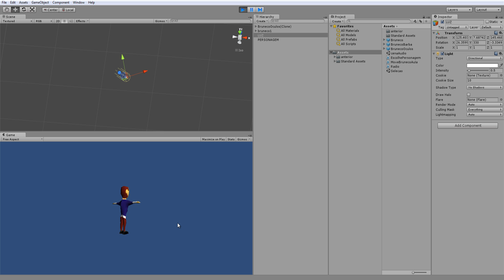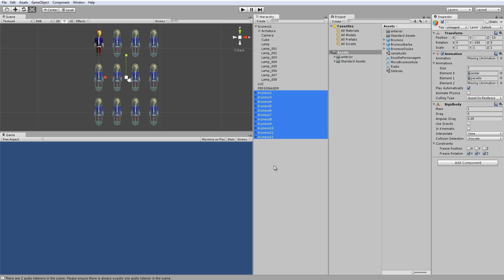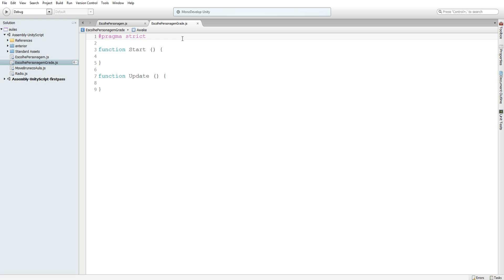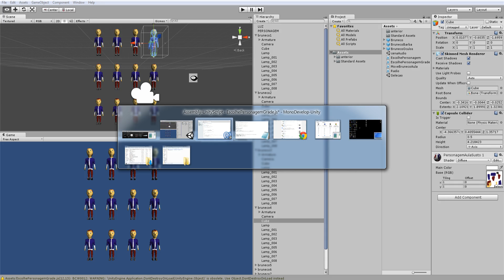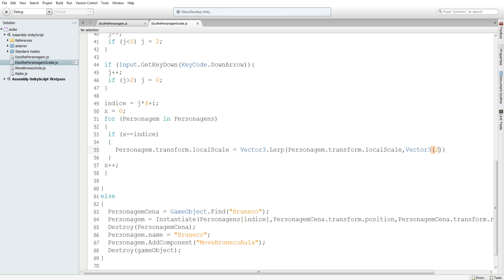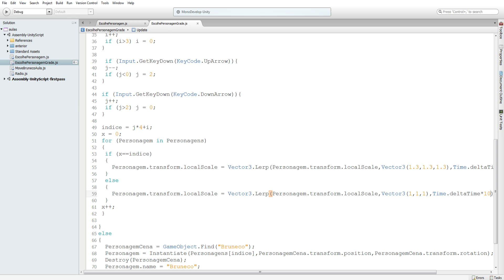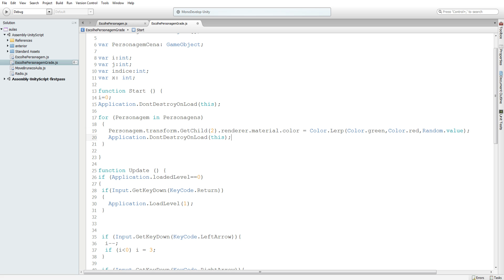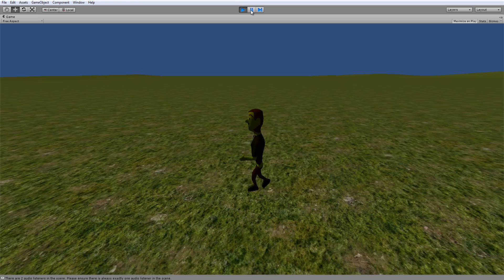Tutorial Unity 3D - Seleção de Personagens #2 - Menu de Grade e Escalonamento do Selecionado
Meus amigos, na aula de hoje, voltando com o projeto de sistema de seleção de personagens, bora fazer um sistema de grade seleção like a jogos de Luta, com o efeito de destaque pro personagem selecionado onde o tamanho dele aumenta em relação aos outros gradativamente!! =]

Scripts: ~mais tarde vou coloca-los na descrição~

E se Gostou do Vídeo não esqueça de Deixar o seu Gostei / Like / Joinha nele! =]

Link para baixar a versão do Unity 3D que uso nos Tutoriais

Meu ID na PSN: GamesindieBruno